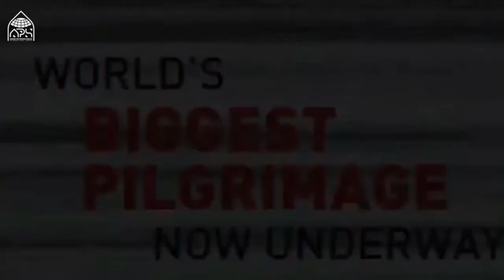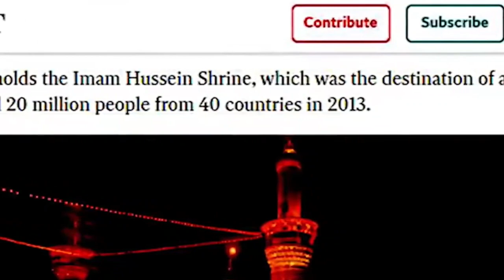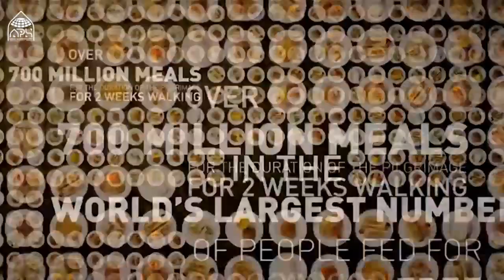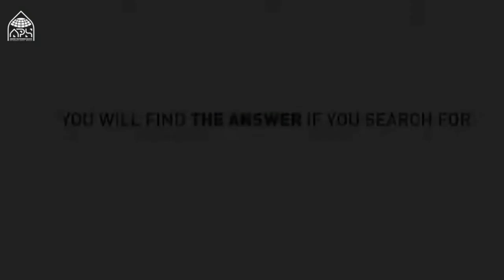Arbaeen Walk, The path of giving. part 1.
📌 Wait for second part.

📝 Arbaeen Walk, The path of giving.

🗂️ If you want to know more about Arbaeen see our Arbaeen Playlist.

🗂️ for more A New View videos see our A New View Playlist.